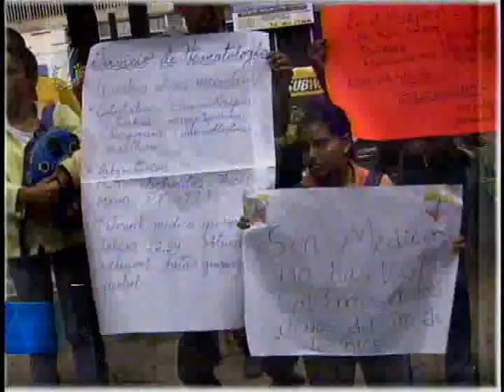El Imparcial // Noticiero Venevisión // miércoles 29 de marzo de 2017 - 8:10 pm